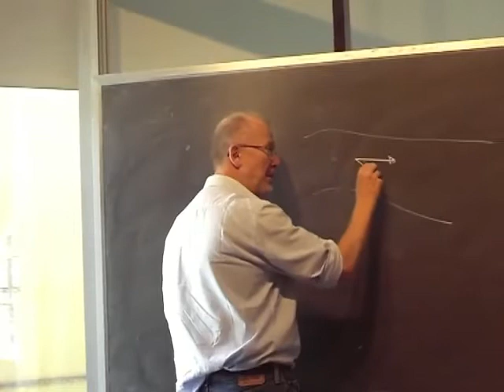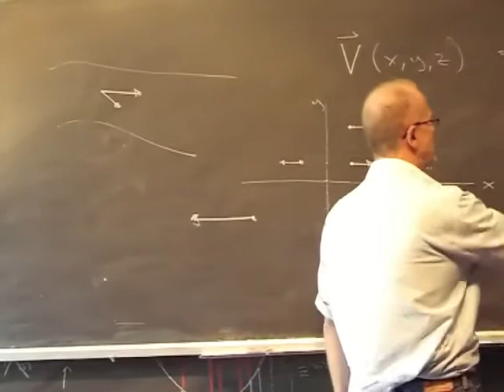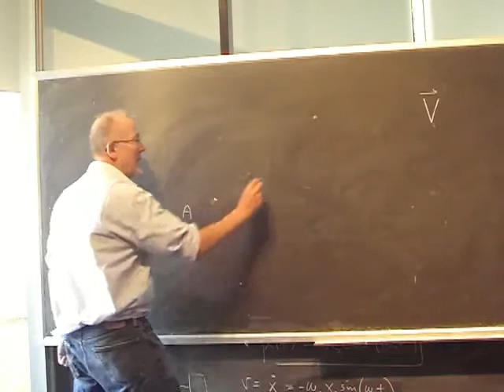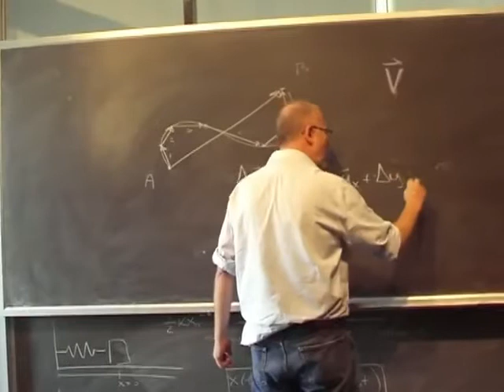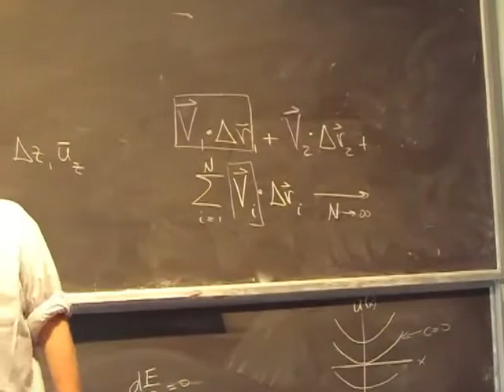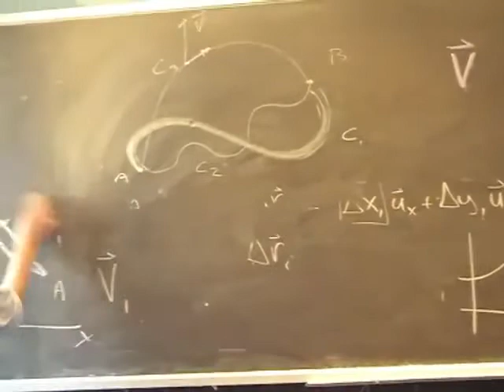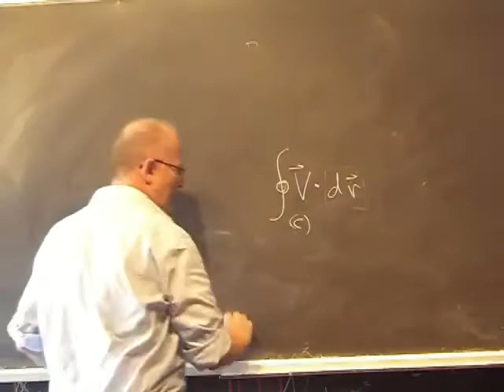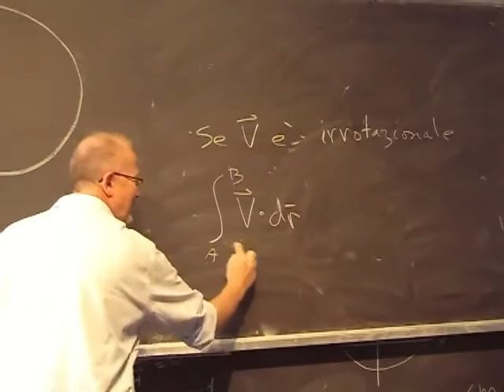Fisica Generale Lezione 26 Università Parte 1